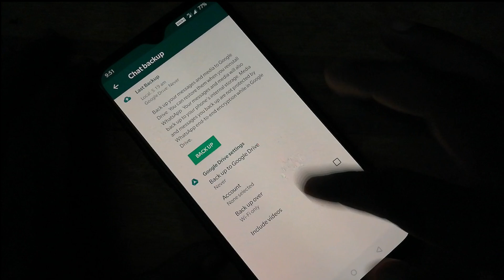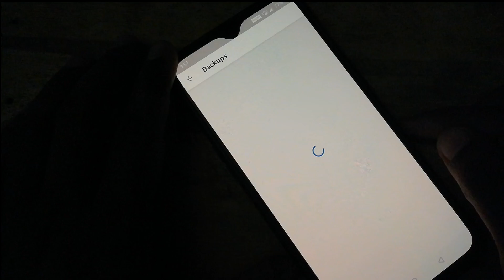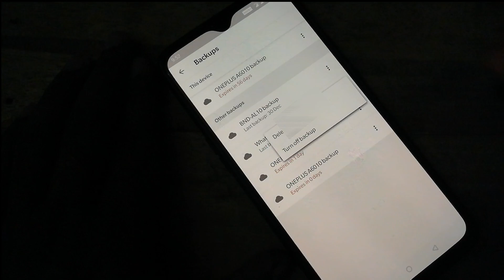How to Delete Old WhatsApp Backups - Easy Steps and Tutorial - Tamil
வணக்கம் நண்பர்களே. !

இந்த channel-லில்

►Android
►Windows
►Wordpress
►Online Earnings

நன்றி தமிழா.